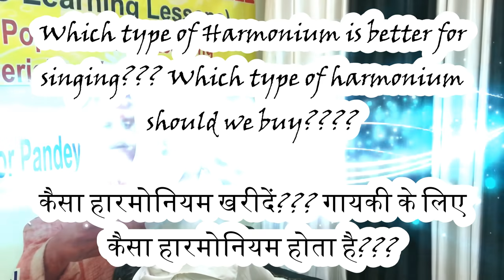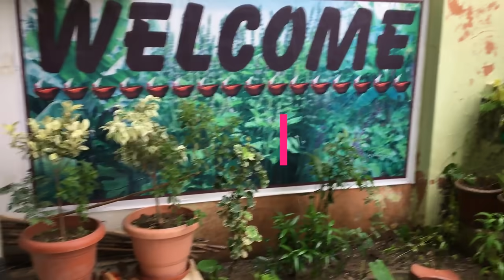गायकी के लिए किस प्रकार का हारमोनियम खरीदें? Which type of Harmonium you should buy Singing?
Want to learn how to improve your range? Download FrontRow and be a part of an exclusive community of music learners!

Chamunda Musicals (Udaipur, Rajasthan) : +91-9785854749

Shruti Saadhna (Kolkata, West Bengal) : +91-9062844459, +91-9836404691

Lahore Music House (Delhi) : 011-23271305, 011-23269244

Sohan Singh Musicals (Delhi) : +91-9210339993

अब बस. बहुत हो गया | We DO NOT Sell Harmonium | गायकी के लिए किस प्रकार का हारमोनियम खरीदें??

In this video Master Nishad is describing the types of harmonium and clearing the question that which type of harmonium you should buy for singing.